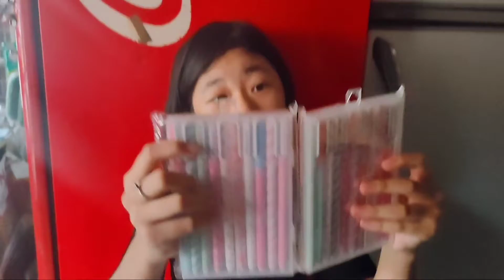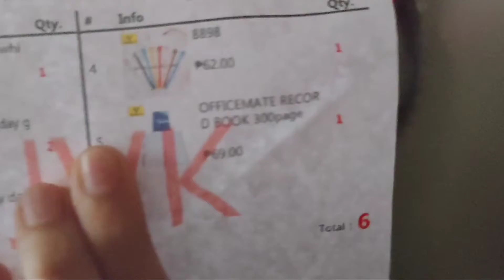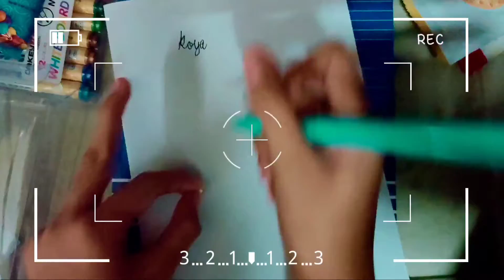BT21 BALLPEN | MAGANDA BA? SHOPEE HAUL | Ishie Miyaka Vlog | Philippines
HD mode is available!

Previous video:
- PLANTING OREGANO BY STEM CUTTING

Hope to see you on my next video. Stay Safe and God bless always 🥰

❤️ Ishie

Camera use: Realme 6 pro

Ishie Miyaka Ferrer [full name]